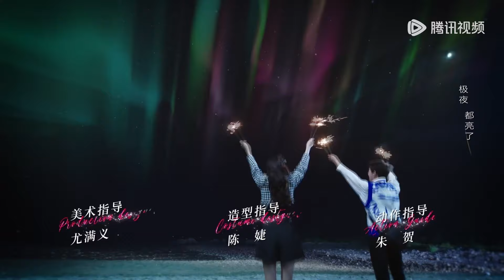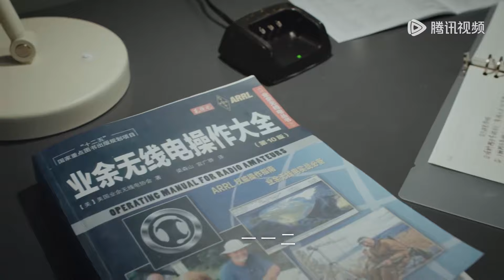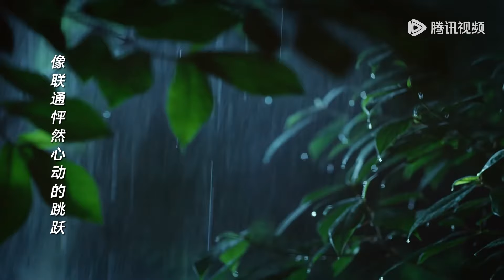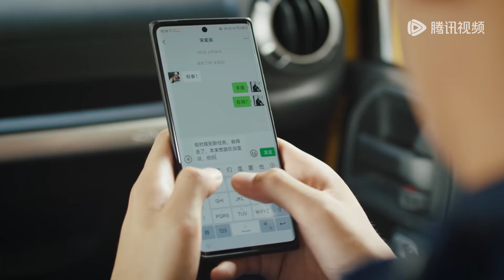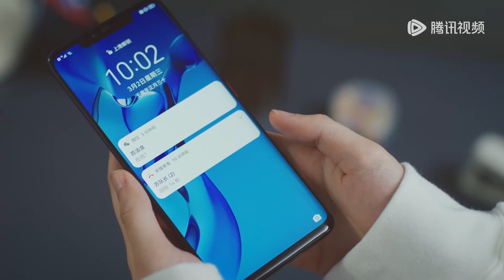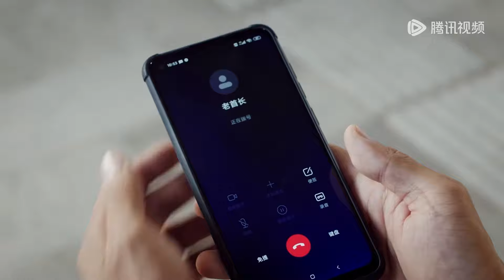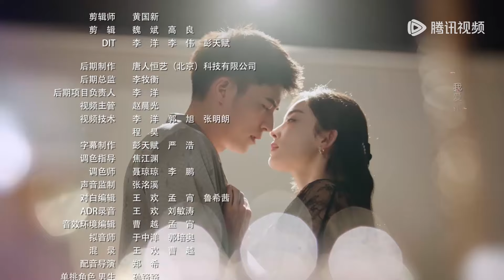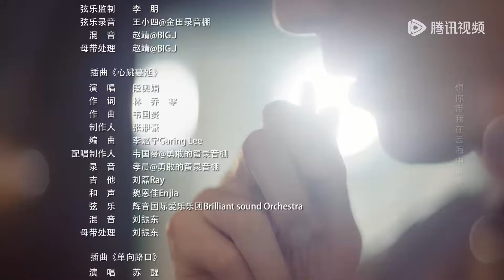【都市言情】《恋恋红尘 Got A Crush On You》EP03——有情人相遇！苏清澈为救宋星辰腿受伤（古力娜扎、徐开骋）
欢迎加入"腾讯视频"频道会员观看观看《恋恋红尘 Got A Crush On You》

【剧情介绍】
初遇唇枪舌战，再遇撩人心动。火辣潇洒内心有态度的宋星辰遇上禁欲系母胎单身的冷面救援队长苏清澈，一场色气满满、势均力敌的爱情就此展开，主要围绕30岁之际进入迟来叛逆期的宋星辰(娜扎 饰)与极夜救援队队长苏清澈(徐开骋 饰)因相亲偶然结识,在温暖相伴中共赴一场“并肩同行”的爱情展开
主演：古力娜扎、徐开骋、付辛博

00:00 更多精彩视频尽在 WeTV / Tencent Video APP
00:30 下载 WeTV / Tencent Video APP 看海量完整版腾讯视频